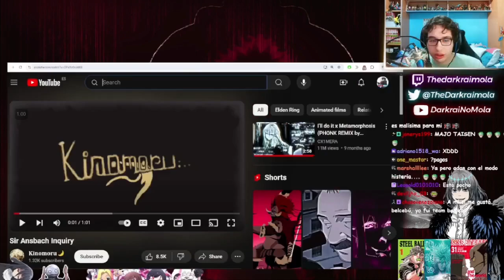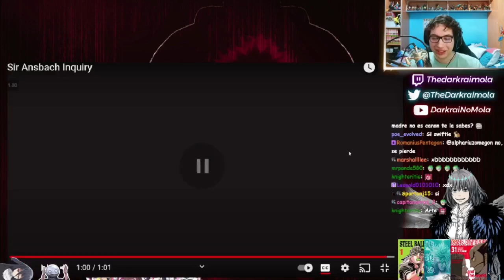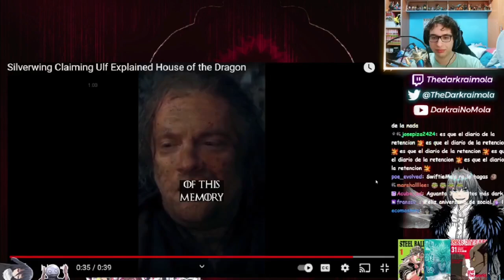Corto de ELDEN RING